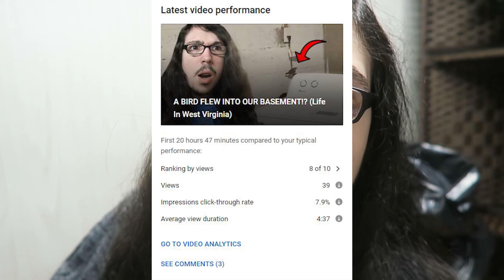THANKSGIVING 2021 IN OUR NEW HOUSE! (First Thanksgiving in West Virginia)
We celebrate our first Thanksgiving not only in West Virginia but in our new house that we bought!